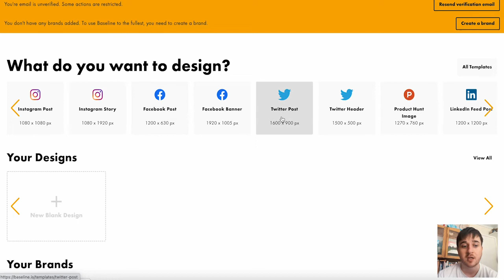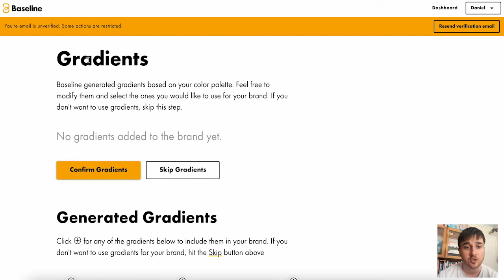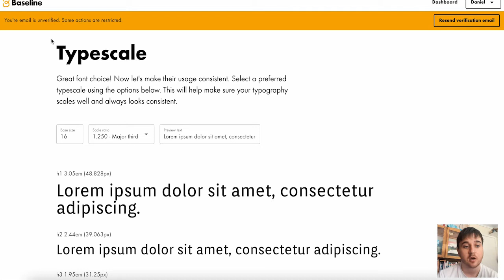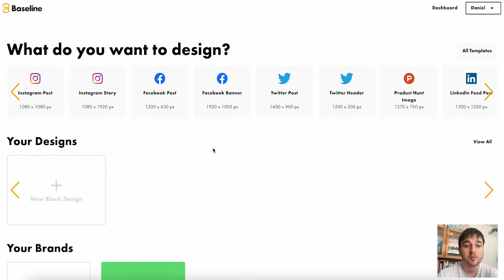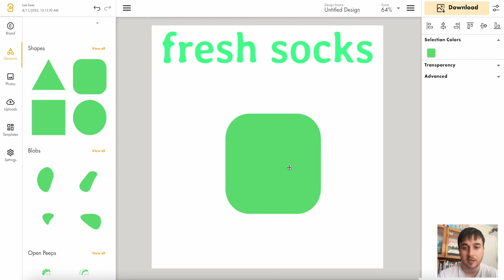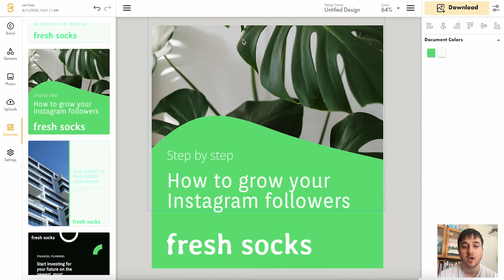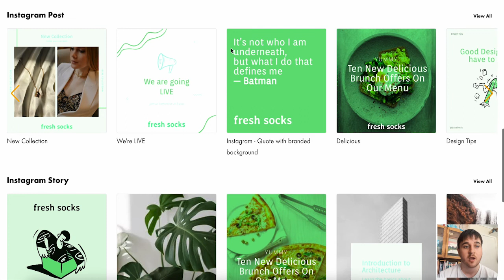Baseline Review: Does Baseline Work?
Baseline Review: In this Baseline demo, I'll be walking you through automatically generating a brand guide and design cohesive brand assets.

Baseline is a brand design and management platform that helps you generate brand guides and design assets that are always on-brand.

With Baseline, you can generate a cohesive brand guide to help your team create assets that always fit the brand.

All you need is a logo to get started. And you can use the Logo Maker to create a new logo in a few clicks.

Pull colors from your logo to establish a brand palette with shades and gradients, and you'll also be able to customize the font and type scale.

It’s easy to copy-and-paste color and typography values, along with CSS variables, and use them across the board for any brand.

🕐Chapters🕐
0:00 Baseline Review
0:10 Baseline Discount
0:20 Exploring Baseline's Dashboard
0:50 Creating a Brand Kit
03:30 Creating a Design
06:30 Exploring Templates
06:50 My Thoughts On Baseline